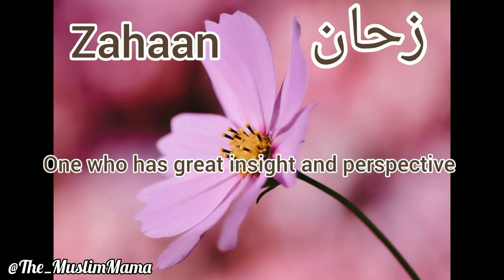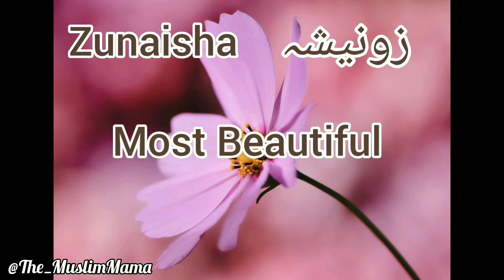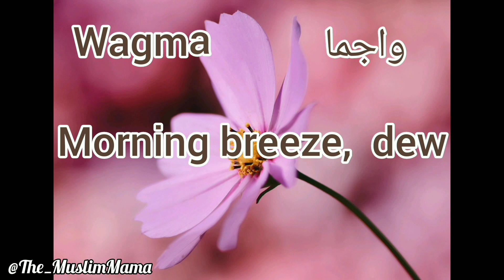2023 Top Trending muslim baby girl Names with Meaning| لڑکیوں کے بہترین نام || Unique Girl Names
This video is about top Trending muslim baby girl Names with meaning in urdu and English. These Names are famous in 2023.